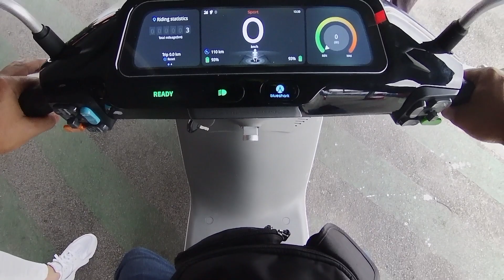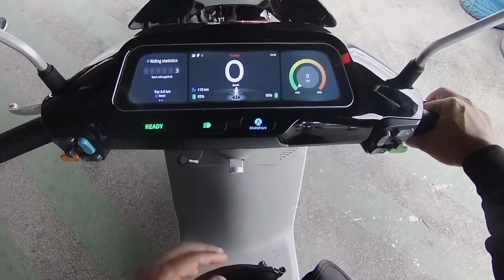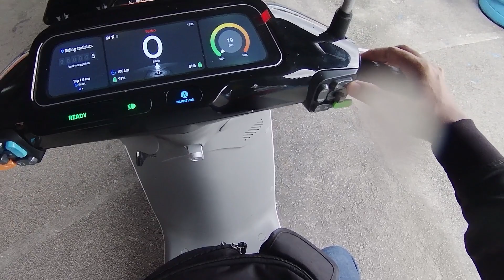ONBOARD - SCOOTER ELECTRIC BLUESHARK R1 (TURBO MODE)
Assalammualaikum sahabat2..

Video kali ini saya kongsikan pengalaman menunggang sebuah  Scooter Elektrik Blueshark R1

Terima kasih pada yang menonton..